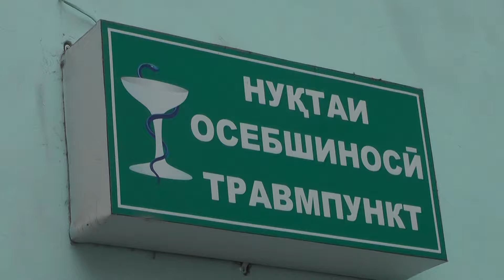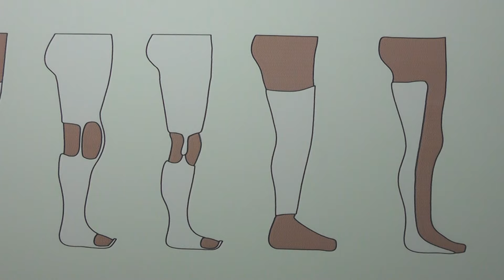ЯХБАНДӢ ДАР ХУҶАНД: ДАВОМИ 2 СОАТ 10 НАФАР МУРОҶИАТ КАРДАНД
Дар шаҳри Хуҷанд пас аз нисфирузии санаи 17-уми феврал барф борид. Шиддати боришот тез буд ва бинобар сард будани ҳарорати ҳаво яхбандӣ ба миён омад. Ситоди фаврии доимоамалкунанда ташкил гардид, то ҳодисаҳои роҳу нақлиётӣ кам гардад.  Давоми 2 соати субҳи имруз санаи 19-уми феврал 10 нафар ба нуқтаи осебшиносӣ муроҷиат карданд.  Ҳамаи онҳо осеби шикастан ва ё лат хурдани даст ва пой гирифтаанд.  Мафтуна Шукурова, Наимҷон Аюбов гузориш медиҳанд.